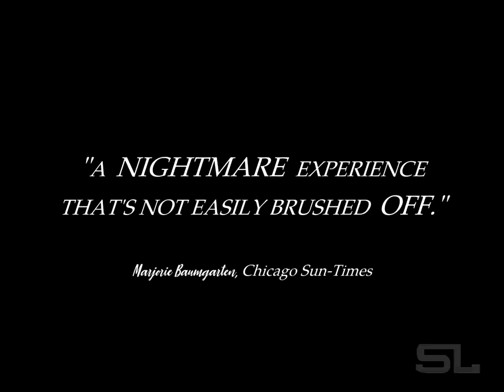Night Of The Living Dead | The Lighthouse Style (Fan-Made) Trailer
Video: Night Of The Living Dead

Audio: The Lighthouse Tailer Music